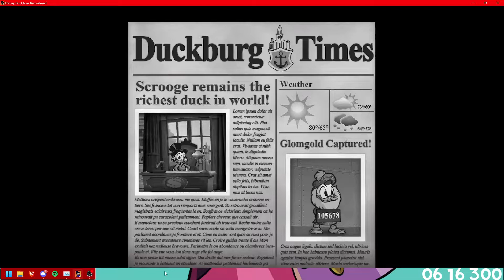DuckTales Remastered - SpeedRun - Mount Vesuvius - Any% in 6:16.300 (Former World Record)